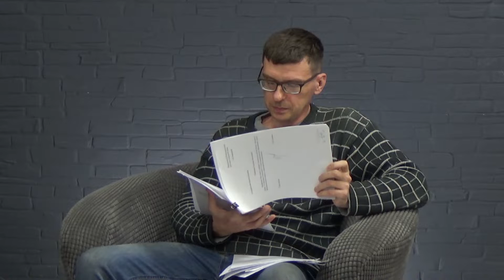Сколько лет Комсомольску?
Краевед Антон Ермаков считает, что возраст Комсомольска-на-Амуре нужно отсчитывать не с момента высадки первых комсомольцев, а с момента основания села Пермского. редакция "ДВК - Медиа" дала ему возможность обосновать свою позицию.